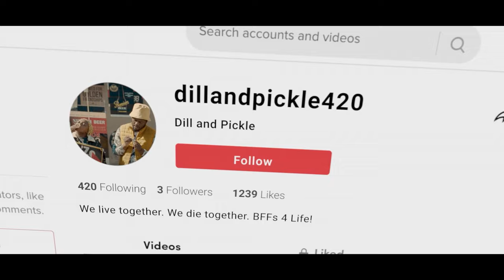SOWETO BLAZE - Official Trailer (2024)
33 FILMS and MINDSET CONCEPT PRODUCTION HOUSE in association with INDIGENOUS FILM DISTRIBUTION, THE NATIONAL FILM AND VIDEO FOUNDATION and NETFLIX.

Written & Directed By BRAD KATZEN
Produced by
SIBUSISO NGOBENI
SHAUN NAIDOO
LUNGELO NXELE
BRAD KATZEN

Starring
MATLI MOHAPELOA
DIMPHO MORE
NHLANHLA MASIYA
SYDNEY NDLOVU
NYELETI KHOZA
SELLO SEBOTSANE
PALESA MOSIEA
A hyper-stylised stoner-comedy set in Soweto, South Africa: A small-time pot dealer’s attempts at making a better life for himself are ambushed when his dim-witted friends sweep him up in a wacky kidnapping scheme involving a feisty young woman with her own plans.

YDE7DILJ3HVWK5Z5
7OULNMSSBYSM012Z
GDFFBLOJVUYODAQG